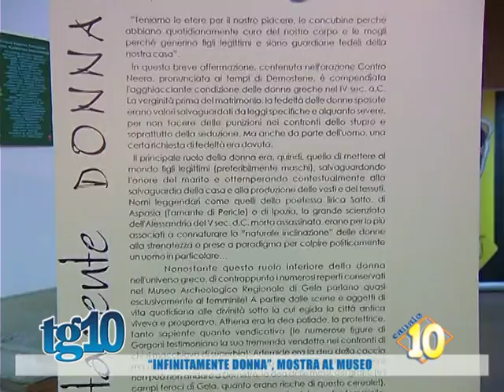''Infinitamente donna'', mostra al museo